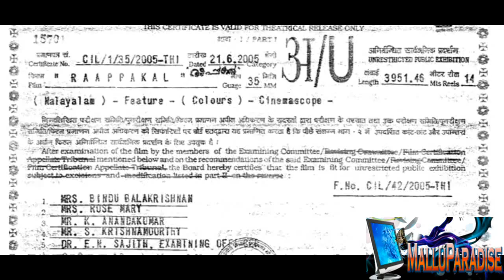Kadha Kadha Kilippennu Raapakal 1280x720 PunchaPaadam NMZ rS